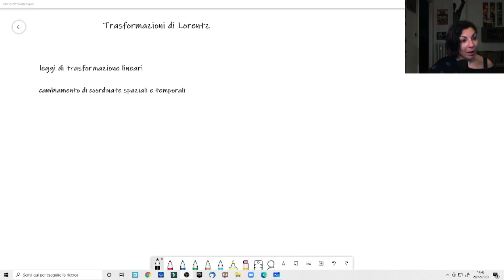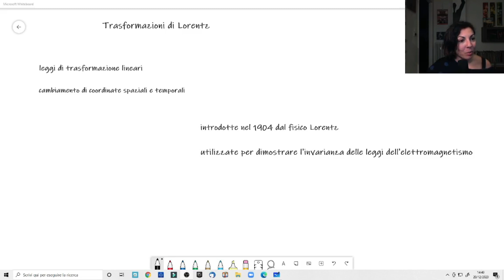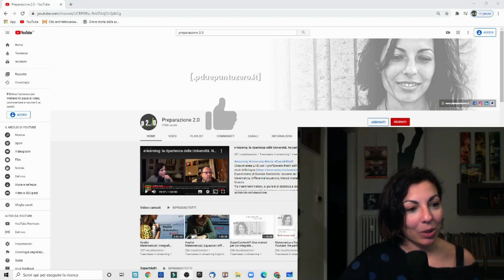Relatività ristretta (0)_Come Einstein dimostrò le Trasformazioni di Lorentz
Nel presente video si mostra come Einstein presentò la dimostrazione delle leggi di trasformazione di Lorentz all'interno della opera divulgativa sulla Teoria della Relatività.

Rif:
Einstein A. Relatività-Esposizione divulgativa, ed. it, 2015, Bollati Boringheri